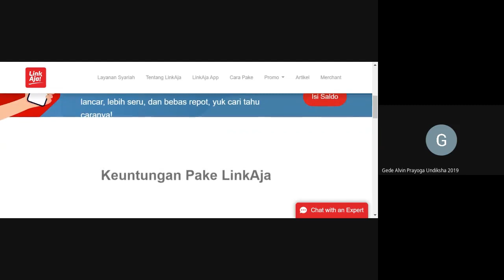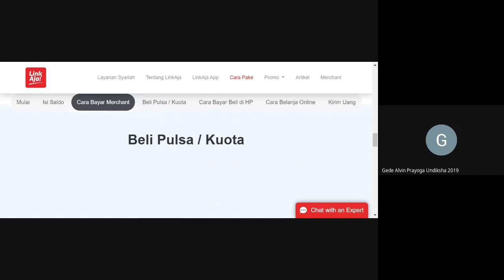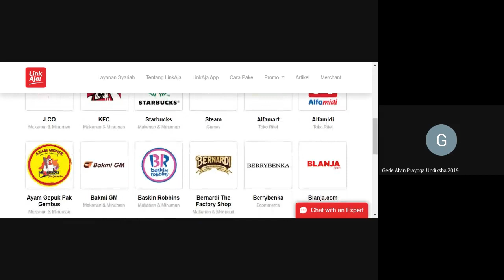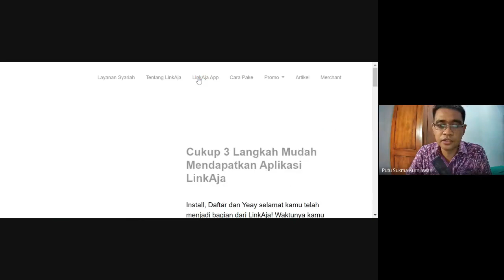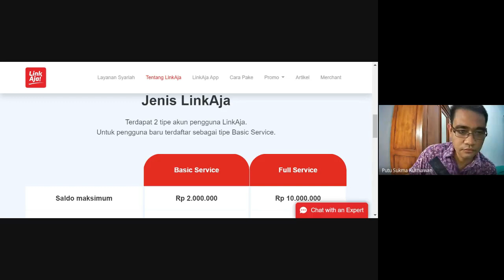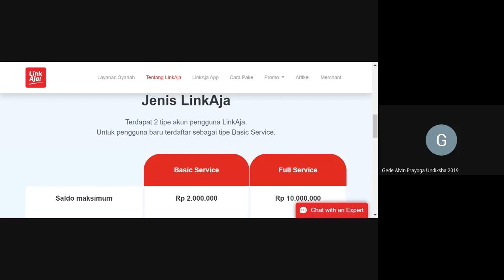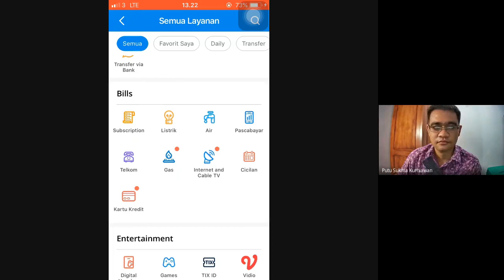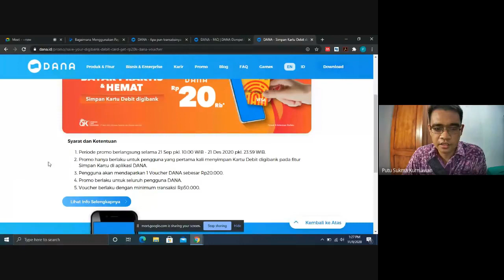Rekaman Kuliah Teknologi Keuangan Kelas 3C - Konsep Fintech Digital Payment (Pembayaran Digital)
Video ini adalah rekaman proses perkuliahan Bisnis Digital dan Teknologi Keuangan pada kelas 3C, Prodi Akuntansi S1, Universitas Pendidikan Ganesha. Materi yang dibahas mengenai konsep fintech digital payment (pembayaran digital). Semoga video ini dapat bermanfaat untuk pelajar yang lain.